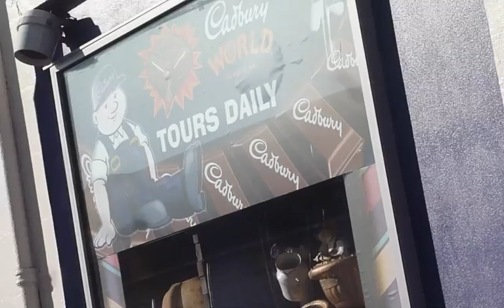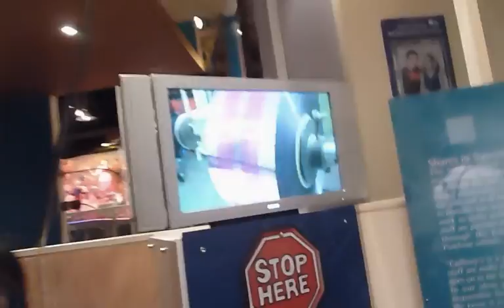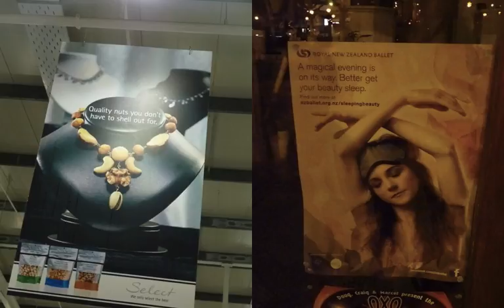熱愛。遊。詠妍 ～ NEWZEALAND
WIN2IE NEWZEALAND TRIP dunedin
參觀朱古力廠
朱古力朱古力朱古力朱古力›V‹
行全界最斜的斜路
站在山頂
最高之處，大地在我腳下
還有有很古老的火車站，會等到我想去的目的地之火車嗎～？
請讚好。。。。看更多內容